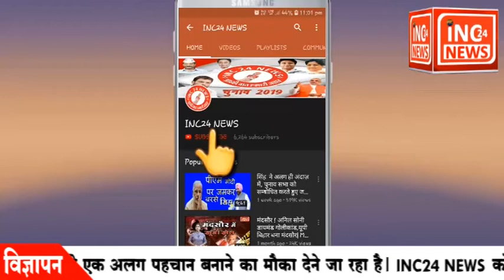ग्वालियर :- वायुसेना ने दुश्मनों को खदेड़ा !